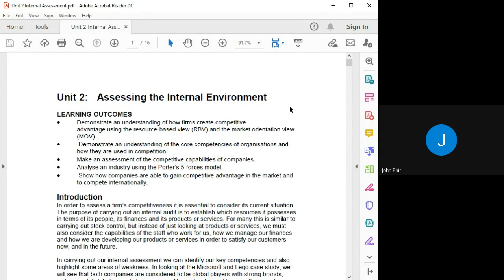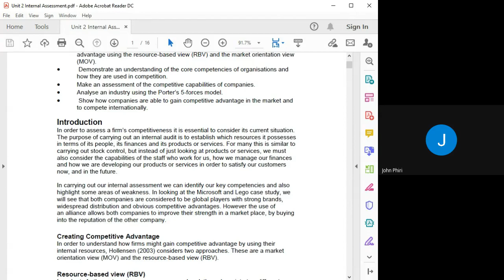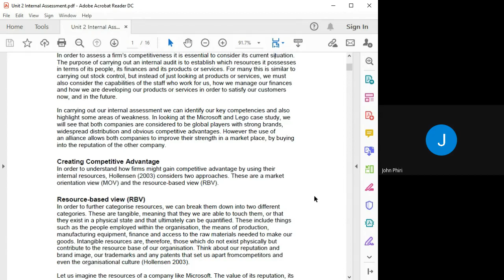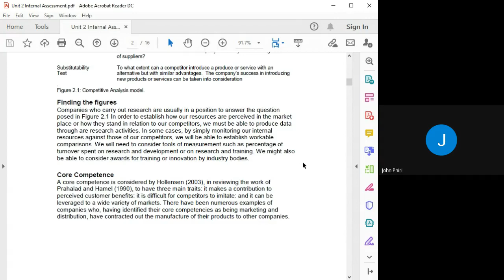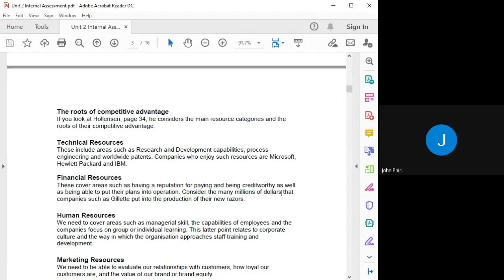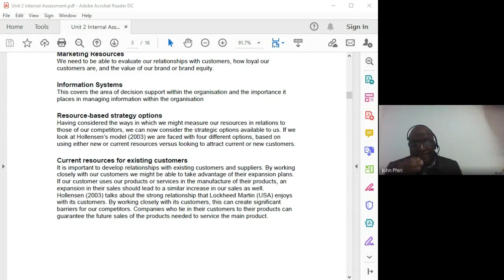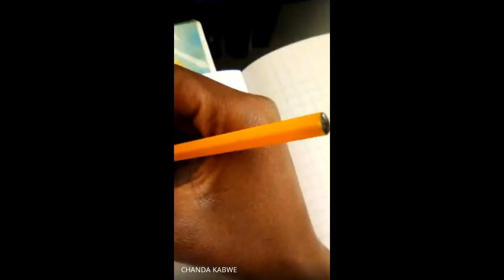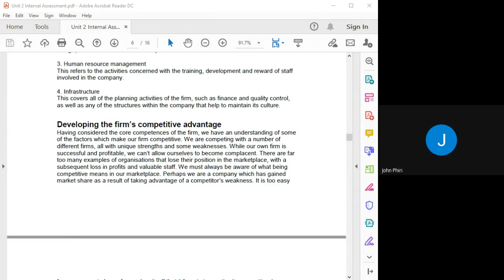Marketing Strategy lecture - Topic: Internal Assessment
Virtual lecture with Mr John Phiri